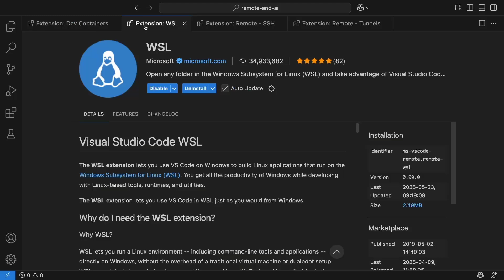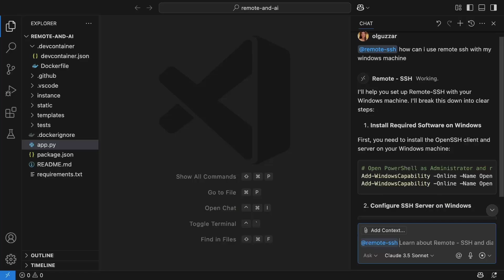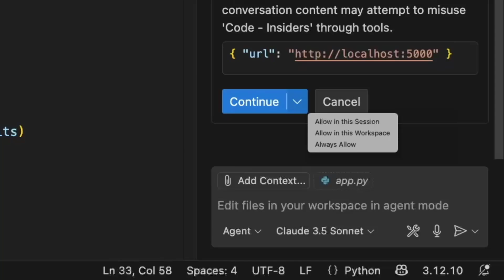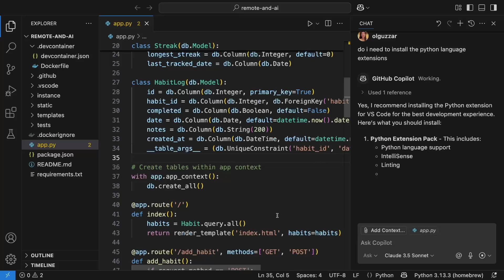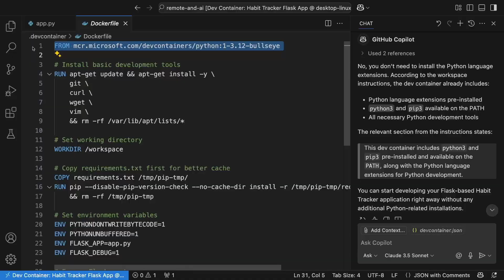AI and Remote Development in VS Code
In this video, we'll go over how AI features in remote development "just work" as they do locally in VS Code.

0:00 Intro
0:20 Remote development overview
1:18 Chat participants - @remote-ssh
1:57 Tool approvals in agent mode
3:06 Custom Instructions
4:27 Outro